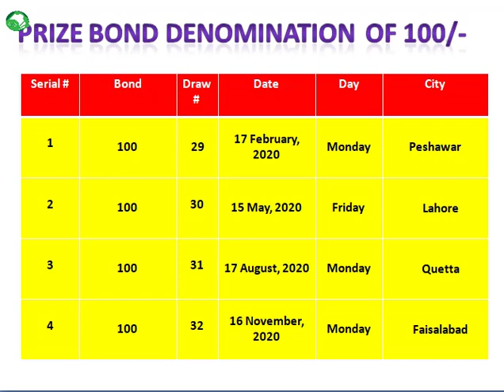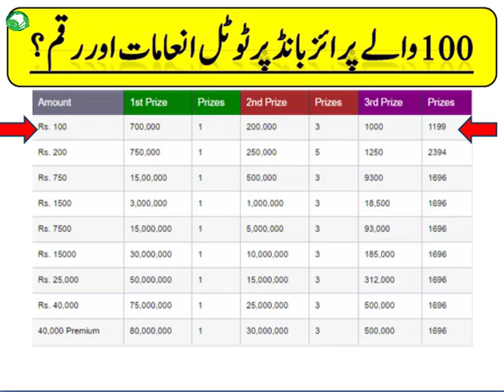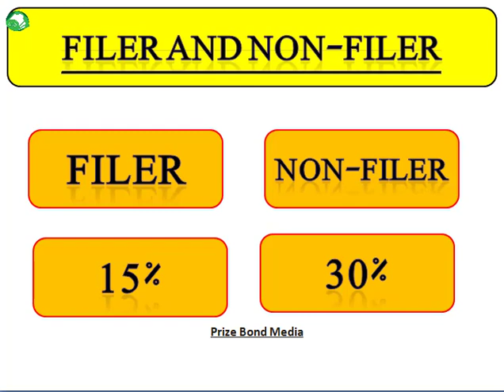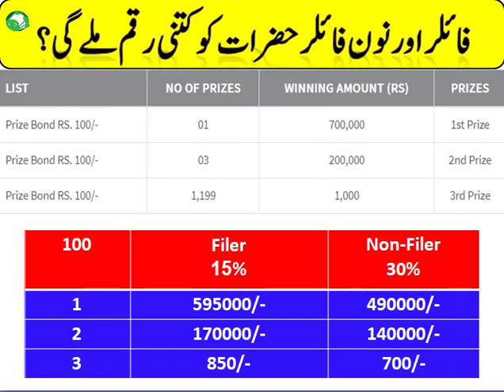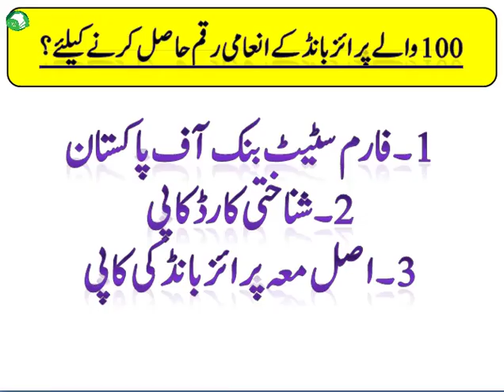100 PrizeBond Complete Basic Information Video Draw 17-Feb-2020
100 PrizeBond Complete Basic Information Video Draw 17-Feb-2020